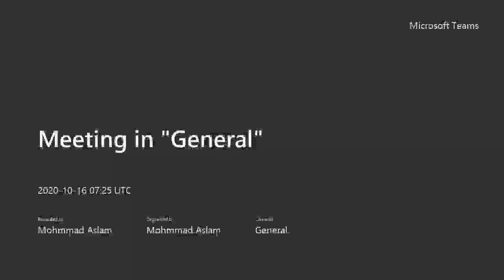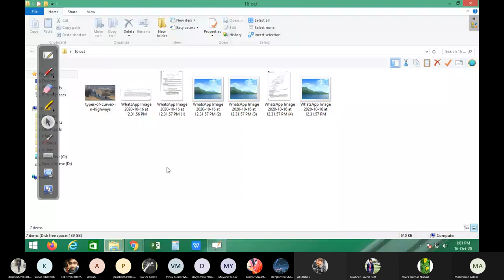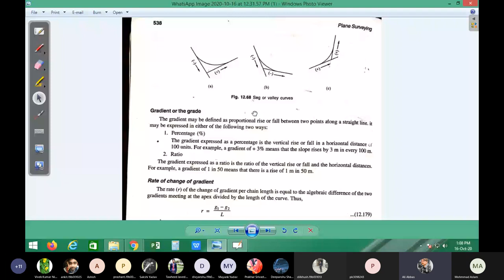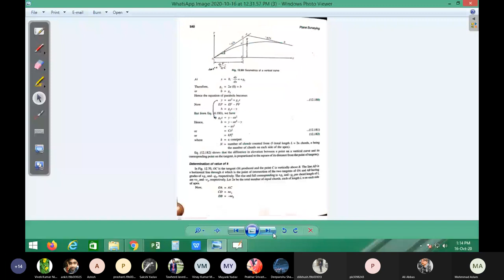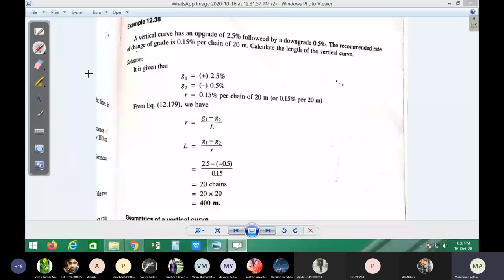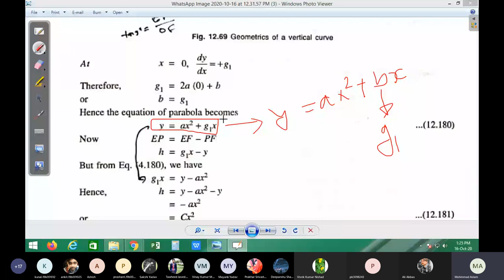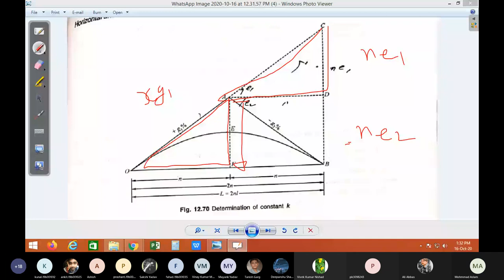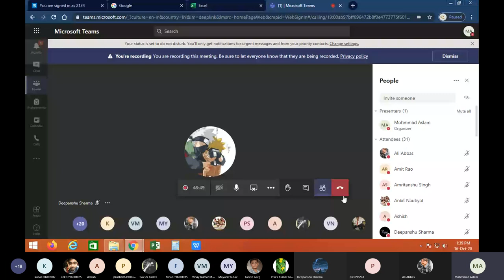Vertical Curve Equation| Civil engineer